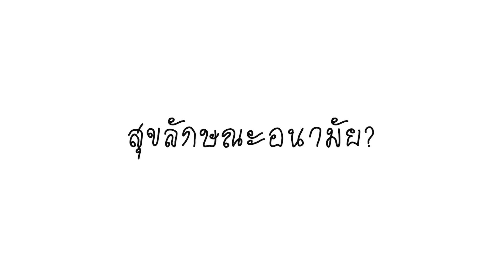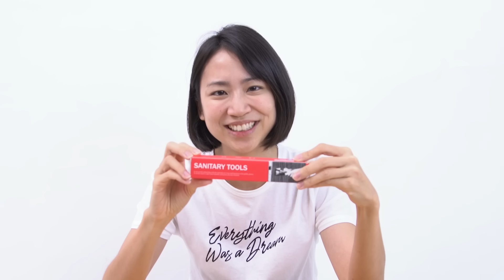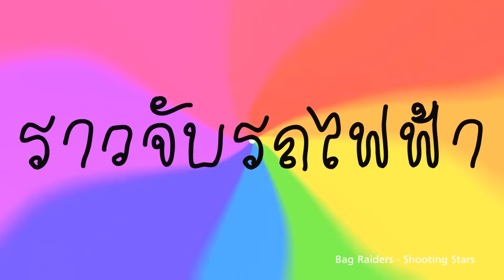อุปกรณ์กดลิฟท์เปิดประตูกัน COVID ติดมือ! | What’s This For EP. 1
มิ้นท์ลองใช้อุปกรณ์กดลิฟท์และเปิดประตูกันโควิดติดมือ! ใช้ได้จริงรึเปล่า มาลองดูกันเล้ย

เคยไหมเวลาเข้าลิฟท์ตอนนี้จะต้องใช้สายตาเกี่ยงกับคนข้างๆกดลิฟท์ หรือต้องใช้ศอก หรือต้องสเปรย์ตลอดเวลา เวลาจะเปิดประตูก็รอให้คนเดินก่อน หรือพยายามเบียดตัวเข้าไปให้ทันก่อนประตูจะปิด

คนผลิตคงขี้เกียจเอาศอกกด เอาสเปรย์ฉีดตลอดเวลา เขาเลยทำอุปกรณ์ออกมา มิ้นท์ก็เลยไปสอยมาโลด 555 อ่ะ มาลองดูกัน

พบตอนใหม่ รีวิวอิหยังวะ ได้ตลอดช่วงนี้นะคะ จะรีวิวจากมุมมองคนใช้งานทั่วๆไปที่ส่วนใหญ่เป็นคนงงๆ 555 รีวิวตั้งแต่คน สัตว์ สิ่งของ สัตว์เซลล์เดียว หลายเซลล์ มีชีวิต ไม่มีชีวิต ขยับได้ ขยับไม่ได้  (ส่วนอุปกรณ์เดินทาง รอเดินทางได้ก่อนเด้อ) 555 อยากทำมานานละ ชออออออออบอ่ะ